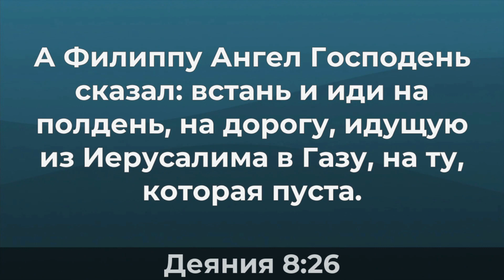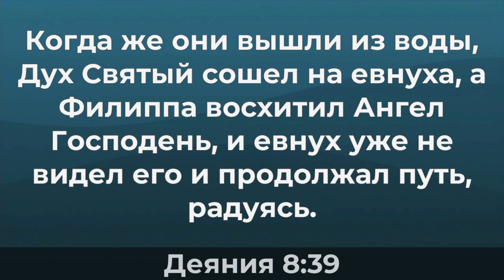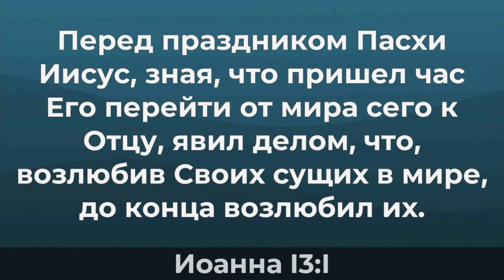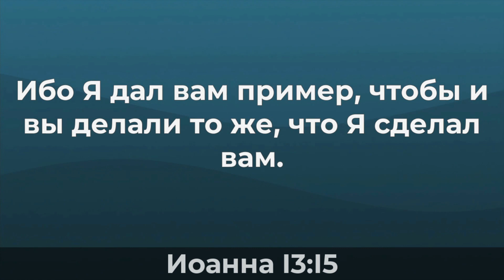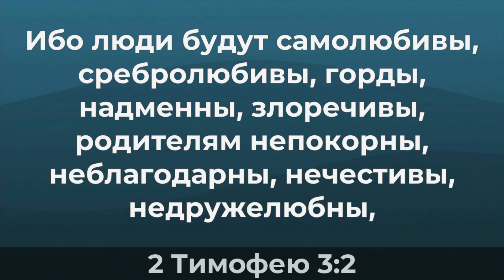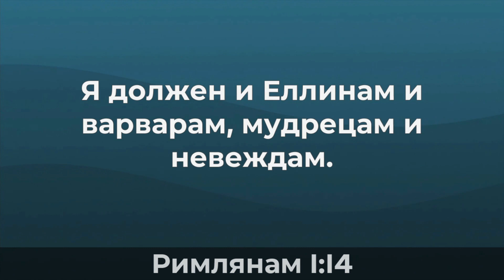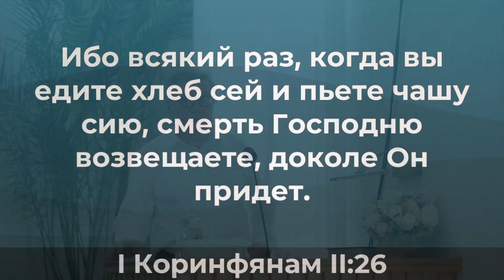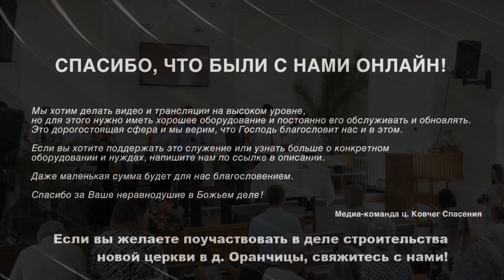Водное Крещение || 14/08/2022 Пружаны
Христианский видеоканал Церковь "Ковчег Спасения" г. Пружаны